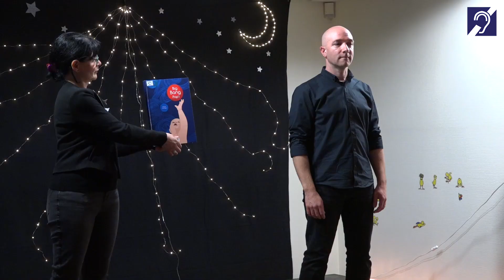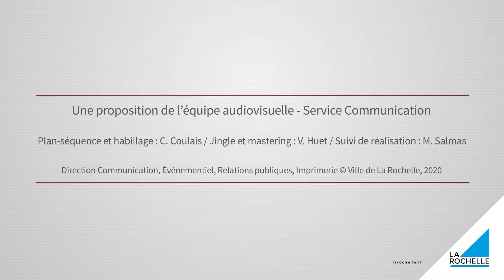79 - L’instant rochelais – Big Bang Pop !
Savez-vous lire la langue des signes ?   👌 Allez, petit retour sur la NUIT DE LA LECTURE à la médiathèque de Mireuil.
L’origine de l’univers racontée en LSF par Bruno Picard, d’après le livre « Big Bang Pop ! » de Claire Cantais (Ed. L’Atelier du poisson soluble).